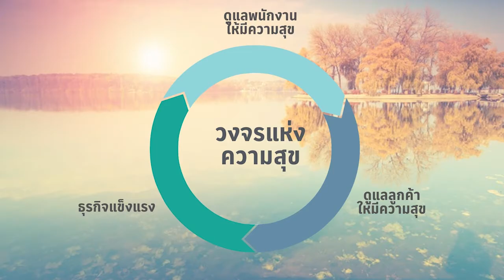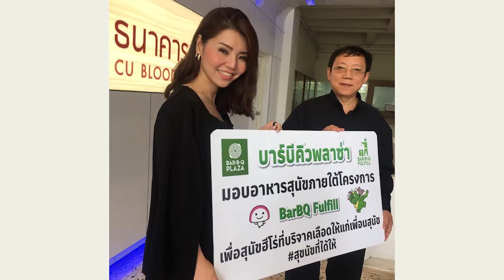Boonyanuch Boonbumrungsub | Business | Samaggi Seminar 2021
คุณบุณย์ญานุช บุญบำรุงทรัพย์ - ประธานเจ้าหน้าที่บริหาร ฝ่ายสร้างโอกาสทางการตลาด กลุ่มธุรกิจอาหารฟู้ดแพชชั่น (แบรนด์ BBQ Plaza)

มาพร้อมกับแนวทางการขับเคลื่อนธุรกิจโดยวงจรแห่งความสุข ตั้งแต่การดูแลพนักงานให้ทั่วถึง สู่ความพึงพอใจของลูกค้า ผู้บริโภค และการเติบโตอย่างต่อเนื่องและยั่งยืนแบบครบทุกภาคส่วน